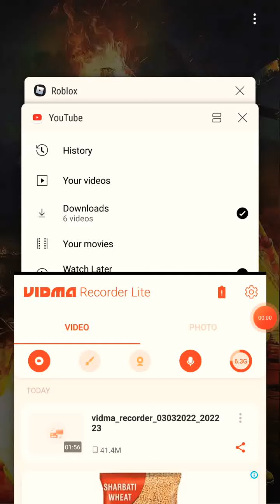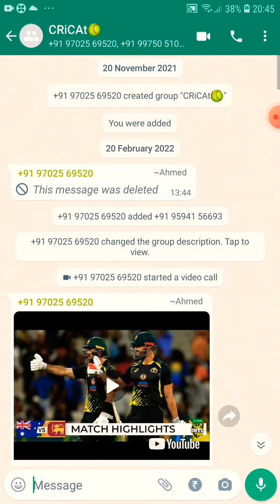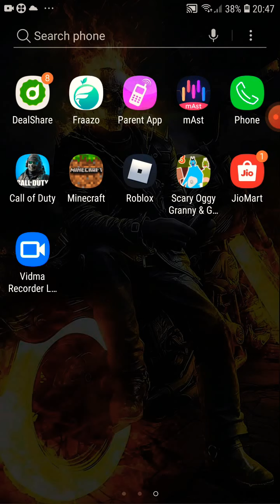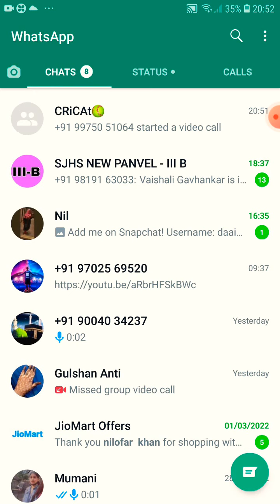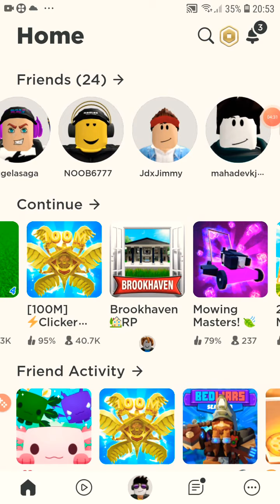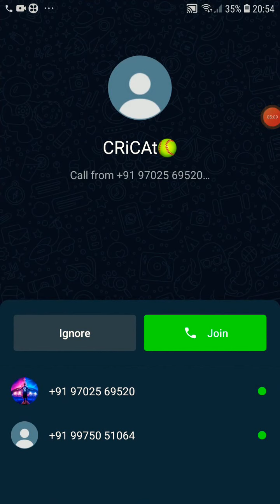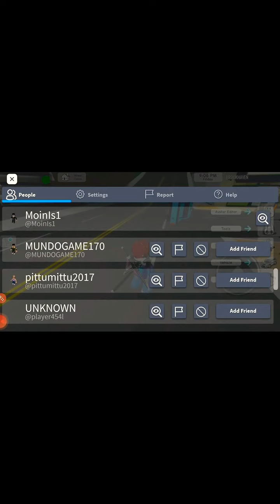roblox simulator in Broup Heaven